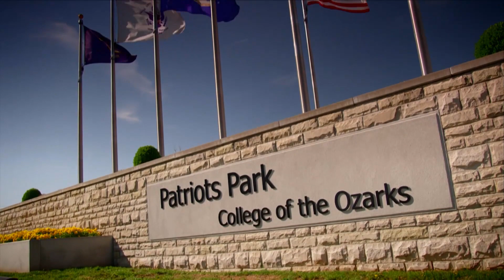College of the Ozarks - Breaking the Silence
“One bullet of the billions fired in Vietnam changed the path I would follow for the rest of my days.”

When the soldiers returned home, they were met with no parades, explosions of confetti, striking up of bands, cheers of joy, honoring ceremonies, nothing. Out of the darkness of the political misguidance from Washington surrounding the Vietnam War, shining like the setting sun, are the stories of the men and women who admirably served. Breaking the Silence is a play which tells these true stories with the hope that younger generations will recognize the sacrifices of their grandparents, the heartbreaking way American soldiers were treated as they returned home from Vietnam, and the disillusionment of anti-American philosophy which has pervaded our country. We can never do enough to thank the veterans of this war other than tell their stories of impressive bravery, honor, and valor by Breaking the Silence.